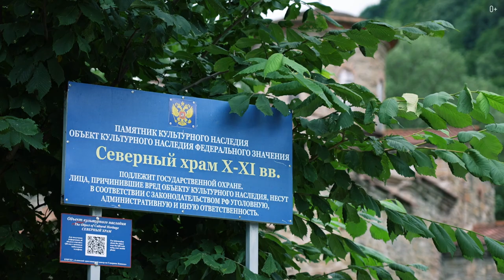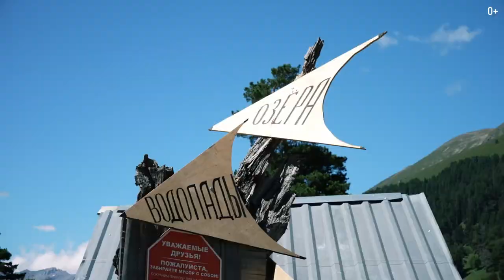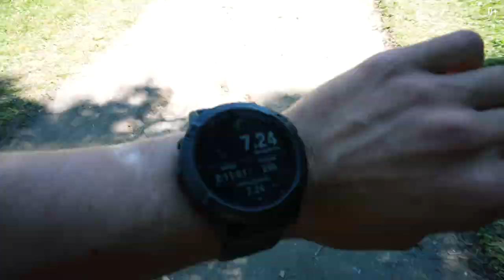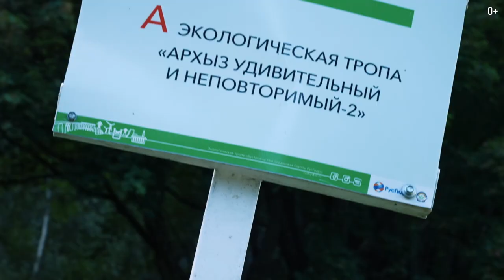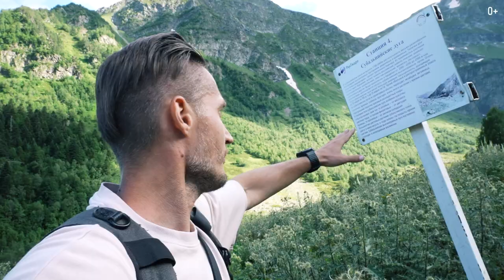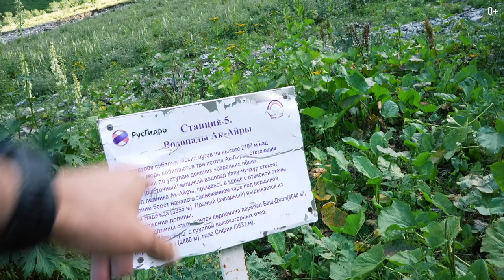Пеший поход в горы АРХЫЗА. Софийские озера и водопады. Путешествие Влог. Часть 2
Добро пожаловать во вторую часть моего путешествия по Архызу. В этом выпуске мы пойдем исследовать самые красивые маршруты Архыза. Вас ждет хайкинг по знаменитым водопадам и озерам горы София.

Архыз — село в Зеленчукском районе Карачаево-Черкесской республики, которое славится  всесезонными горными курортами для всей семьи. Я покажу вам лучшие маршруты в горах и поделюсь полезными лайфхаками для путешественников.

Смотрите в видео подробнее об этом месте:

00:00 Путешествие по Архызу. Часть 2
00:14 Исследуем красивые маршруты. Хайкинг
00:48 Софийские озера и водопады
01:04 Аренда машины
01:57 Маршрут
04:03 В горах
05:15 Хайкинг
06:24 Минусы
07:33 Виды
08:17 Сборы секций
09:20 Река
09:52 Прогулка пешком
10:39 Лайфхак
11:12 Где купить экопродукты
11:30 Идем дальше
12:17 Не стоит надеяться на автостоп
13:27 У водопада
13:58 Обед в кафе
14:40 Километраж
15:09 Водопады горы София
16:24 Иду в сторону озер
17:14 Кемпинг
18:07 Подъем в гору
19:05 Выпуск про хайкинг в Дубае
20:36 Подъем на гору. Тропы
22:01 Виды в горах